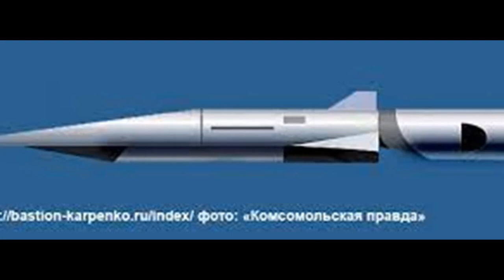Tsyrkon Anti ship and land attack cruise missile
The Russian 3M22 Tsyrkon hypersonic cruise missile is one of the fastest missiles in the world